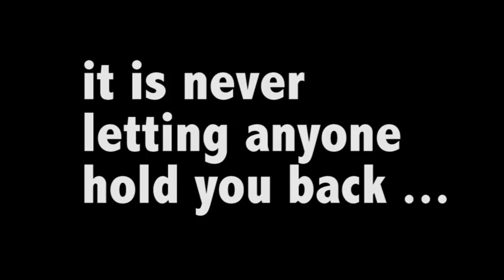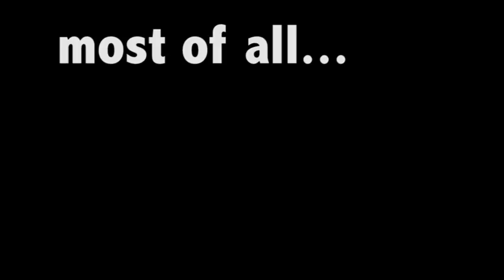What is Chestermere football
This is a short 5 minute video showing what it means to be a Chestermere cowboy